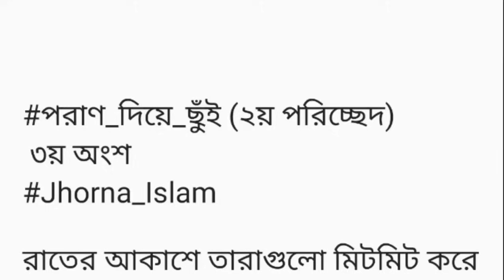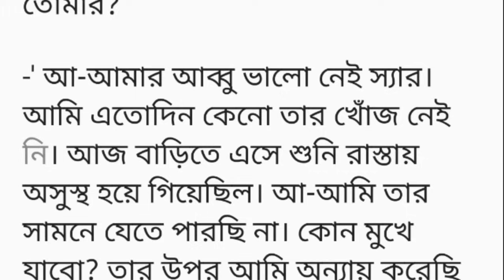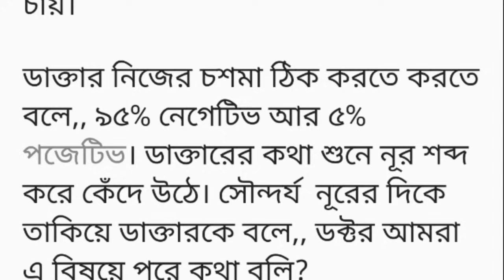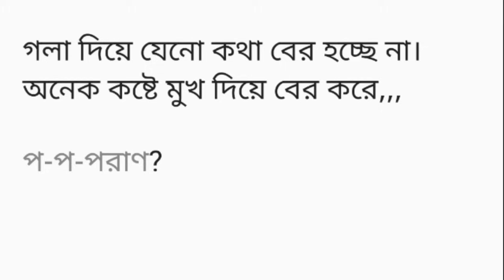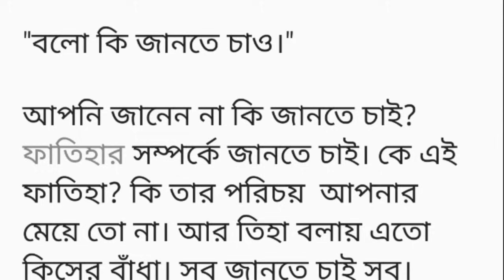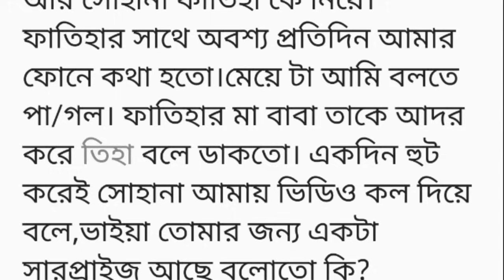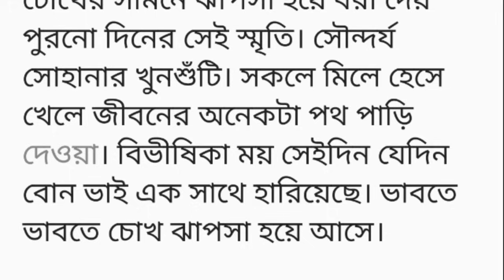পরাণ দিয়ে ছুঁই||২য় পরিচ্ছেদ ||৩য় অংশ||bangli short story